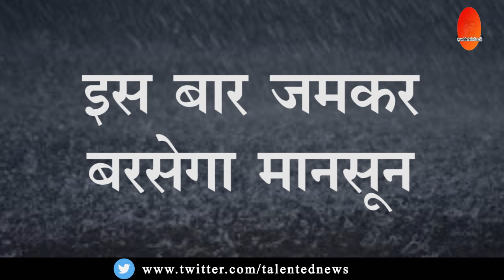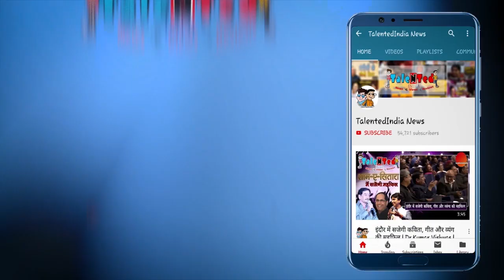Monsoon 2019: आ गया मानसून, Madhya Pradesh सहित इन प्रदेशों में होगी तेज़ बारिश | Talented India News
मध्य प्रदेश सहित कई अन्य प्रदेशों मंे अब मानसून ने धूम मचाने की तैयारी कर ली है। मानसून अब पूरी तरह से सक्रीय हो चुका है, और इसके साथ ही इस बार मानसून बीते 30 सालों का रिकाॅर्ड भी तोड़ सकता है। मध्यप्रदेश में मानसून इस बार जमकर बरसने की तैयारी में है। जबलपुर की ओर से मध्यप्रदेश में प्रवेश लेने वाले मानसून ने अब प्रदेश में मजबूत सिस्टम बना लिया है, जिससे आने वाले दिनों में जमकर बारिश होने की संभावनाएं हैं।